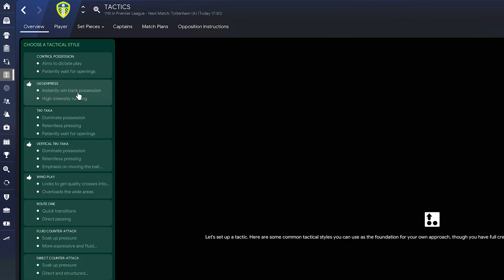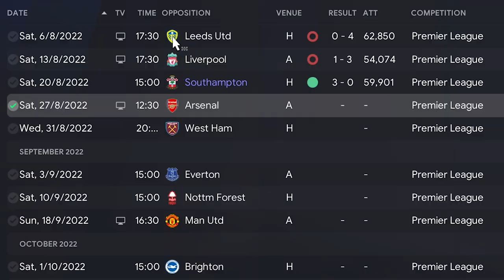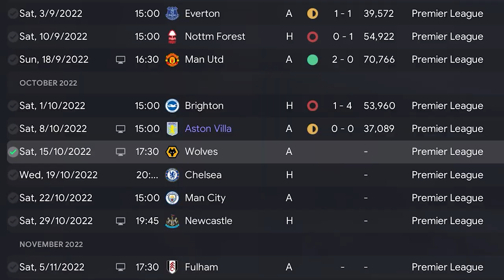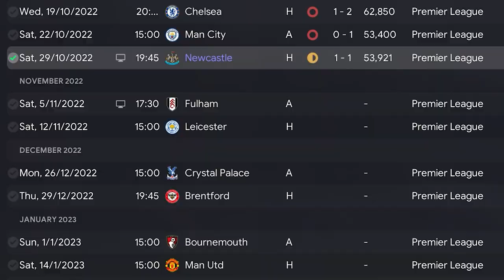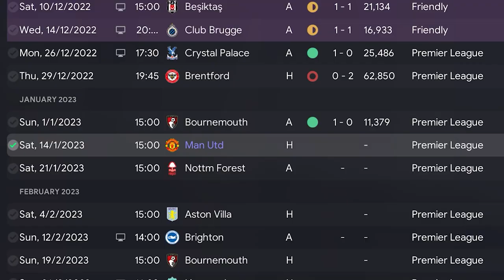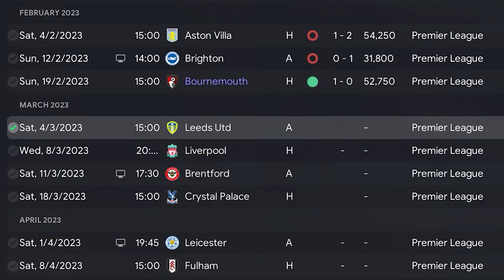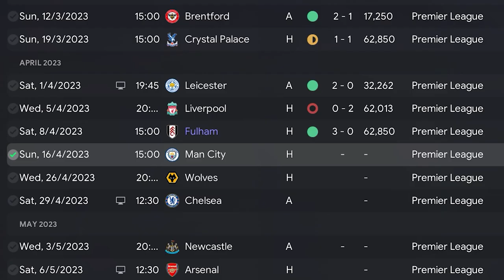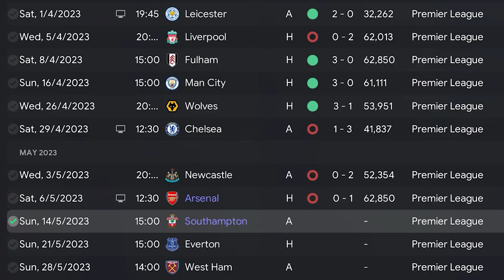DESTROYING Tottenham Hotspur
Welcome to TomFM! In today's Football Manager 2023 video I try to Destroy Tottenham Hotspur by becoming the manager of every single team they play against in the Premier League.